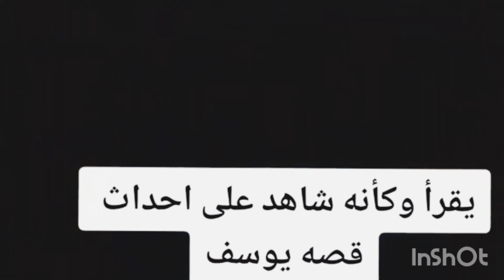تلاوة خاشعة جداا من سورة يوسف للقارئ الجزائري عبد العزيز سحيم.